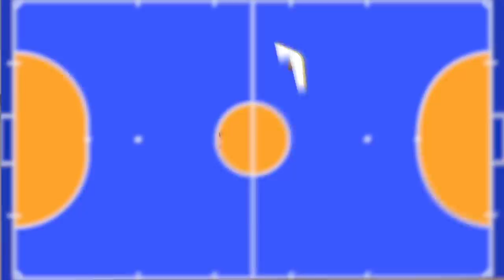🤩⚽️ PARTITA di FUTSAL 3VS3! TEAM DI MAURO vs TEAM KALAJA! PARTITA INCREDIBILE